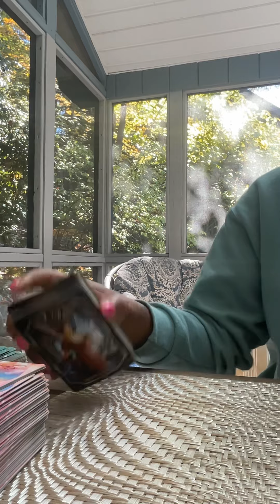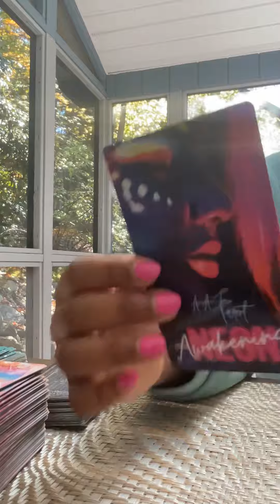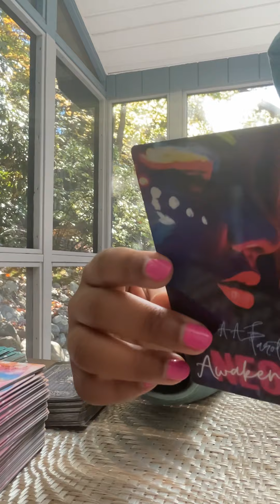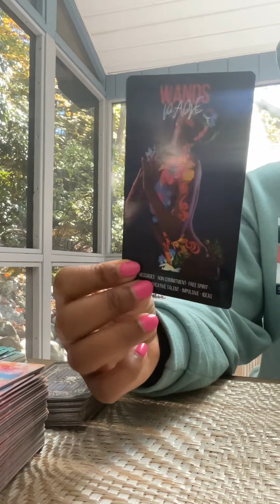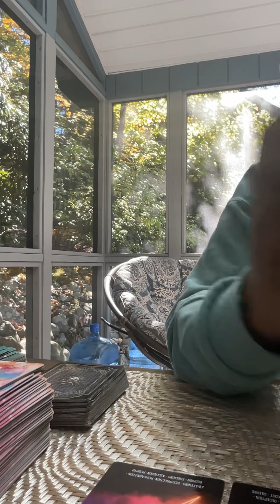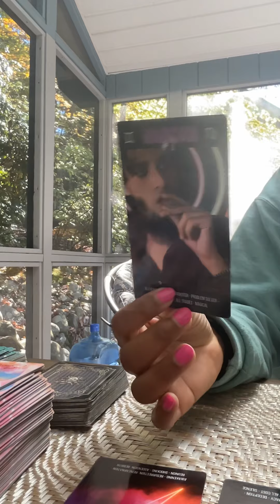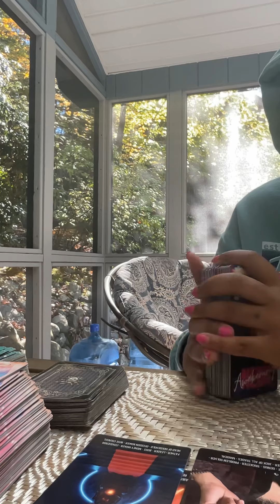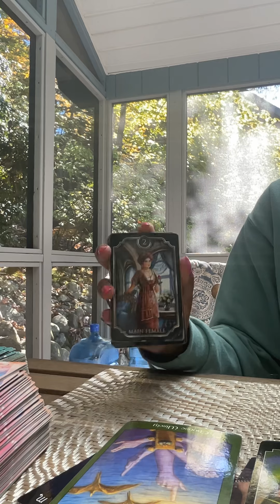#1111 YOUR BLESSINGS & DESTINY WILL NO LONGER BE DELAYED 🤯💸💍